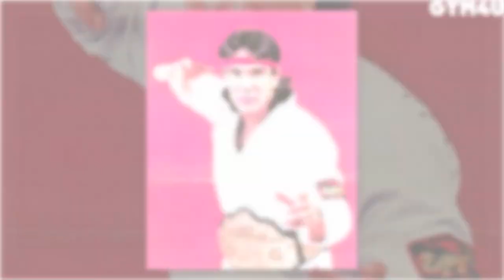Ricky Steamboat Transformation 2022 || From 18 To 69 Years Old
Richard Henry Blood Sr. (born February 28, 1953), better known by his ring name Ricky "The Dragon" Steamboat, is an American retired professional wrestler best known for his work with the American Wrestling Association (AWA), Jim Crockett Promotions (JCP), World Championship Wrestling (WCW) and the World Wrestling Federation (WWF, now WWE).